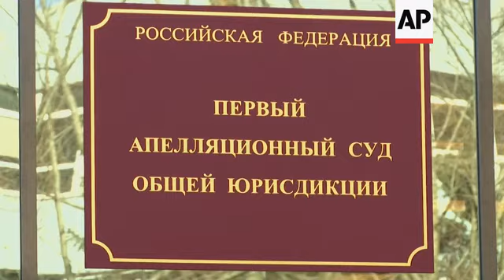Moscow court rejects Calvey's appeal to lift house arrest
(24 Mar 2020) A Russian court on Tuesday upheld US investor Michael Calvey's house arrest until mid-May, rejecting an appeal from Calvey's legal team.
Calvey's lawyers had requested that the court release him from house arrest on bail or lighten the conditions of his arrest to allow him to take walks.
The appeal court rejected all of the requests and upheld an earlier court decision to extend Calvey's house arrest until mid-May.
Calvey was unable to attend the court hearing due to medical reasons, his legal team said.
Calvey has been under house arrest for almost a year on charges of embezzlement from the Russian bank Vostochny, in which his investment firm Baring Vostok has a controlling stake.
The veteran US investment fund manager was detained in Moscow in February 2019 and spent the first two months in custody.
Baring Vostok said earlier that the case originates from a dispute between bank shareholders.
Calvey denies any wrongdoing.